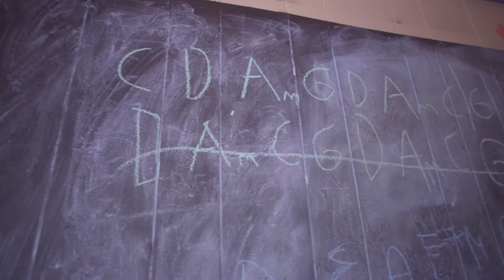“The Power of Music” - Session A, Week #3